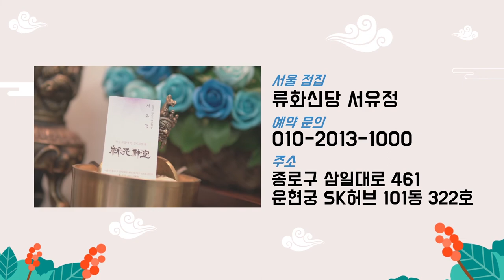★사춘기 자녀와 좋은관계를 유지하는 방법★ ''대화하는 방법이 중요합니다'' 서울점집 류화신당